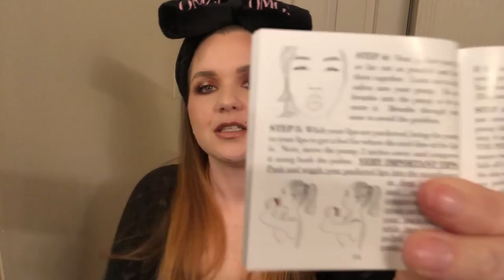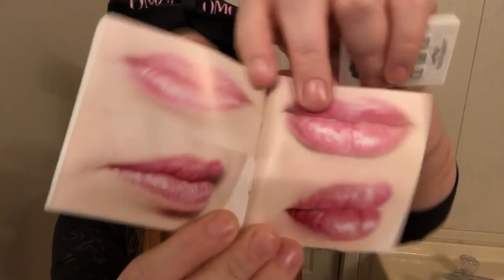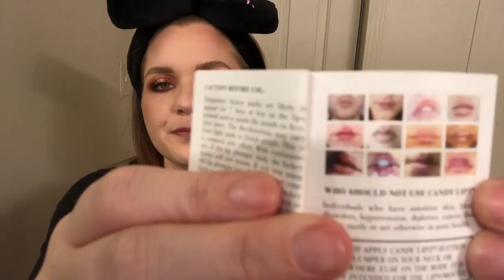Candy Lipz Lip Plumper Review \ Demo | Does it work?!?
💕💕💕OPEN ME!💕💕💕

Octoly stuff:

thank you to @mycandylipz and @octoly for sending me this product free to try in exchange for my honest opinion

I received this product complimentary from candylipz, And octoly but All Opinions are 100% my own.

If you are a brand or with a brand and want me to review your product/products in a video, I would love to. please email me at the address below with the details.

Please don’t feel obligated to send me anything but I do LOVE getting mail! 🎁🎁

TO GET YOUR OWN SEPHORA PLAY: